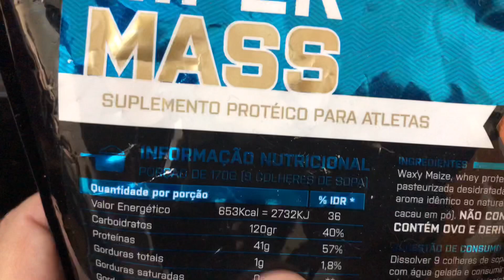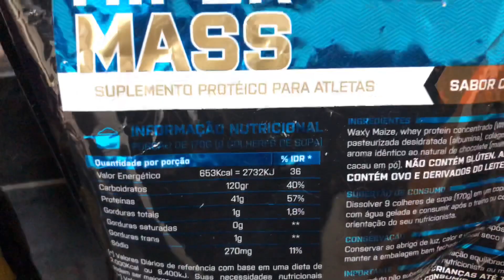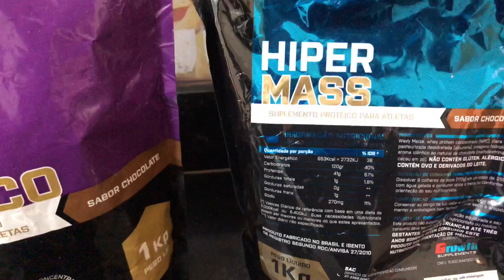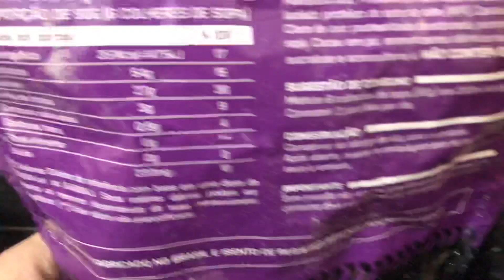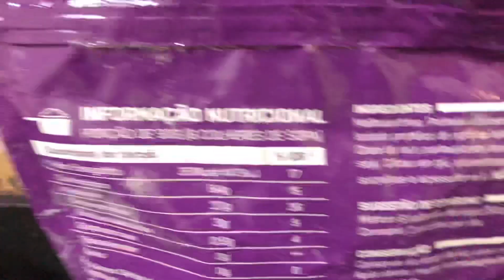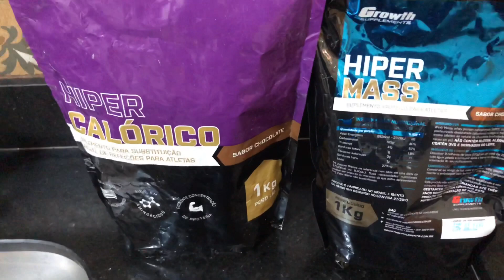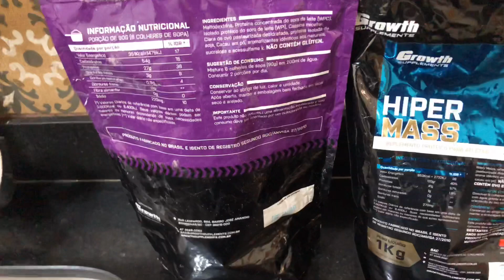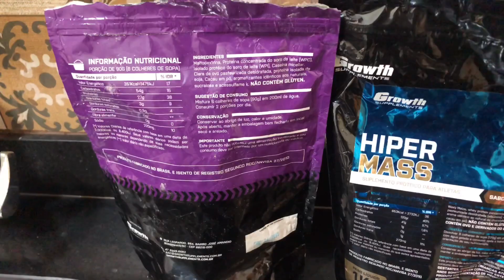COMO TOMAR HIPERCALÓRICO DE QUALQUER MARCA NACIONAL OU IMPORTADO E QUE HORA TOMAR HIPERCALÓRICO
🚨PARA COMPRAR OS NOSSOS E-BOOKS e TER CUPOM DESCONTO PARA SUPLEMENTOS:
➡️ E-BOOK Emagrecer Certo em 30 Dias (Para Emagrecer de 3 a 10 Kg).
➡️ E-BOOK Ganhar Peso Certo em 30 Dias (Para Engordar de 3 a 10 Kg).
➡️ E-BOOK Ganhar Músculos Certo em 30 Dias (Para Ganhar de 3 a 7 Kg de massa magra).
➡️ Para comprar os Melhores Suplementos Brasileiros Direto da Fábrica:
➡️Para comprar os Melhores Suplementos Importados Originais direto dos Estados Unidos:
😍 Ganhe de 40 a 149 reais por livro vendido.🥰 Nesse vídeo vamos ensinar a melhor forma de tomar ou consumir o seu hipercalórico para você ter melhor resultado no ganho de peso e músculos.

😍 Ganhe de 40 a 149 reais por livro vendido.🥰 ✅✅Comprar Suplementos com Desconto:✅ ✅